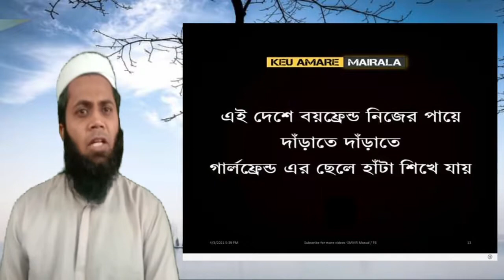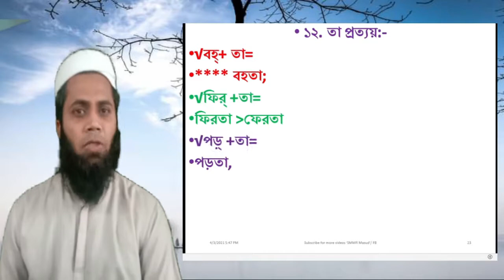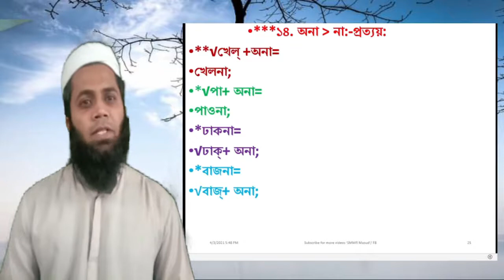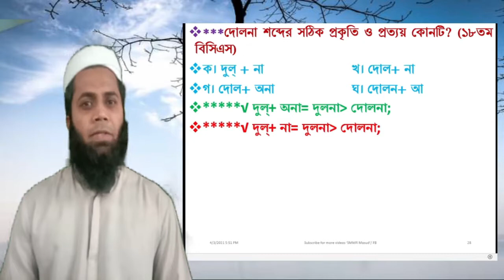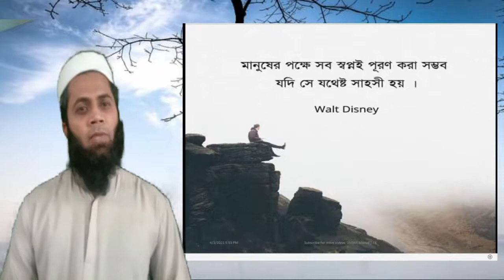বাংলা কৃৎ প্রত্যয়, কৃৎ প্রত্যয়, প্রত্যয় নির্ণয়ের সহজ কৌশল,SMMR Masud, JSC, SSC, HSC, BCS